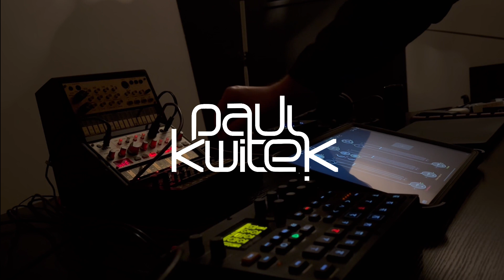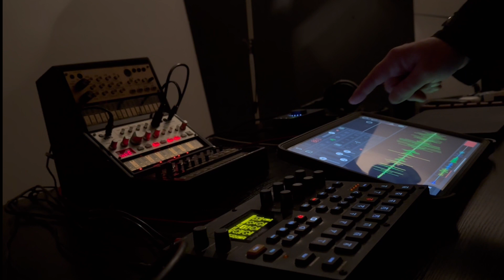Tunning the oscillators